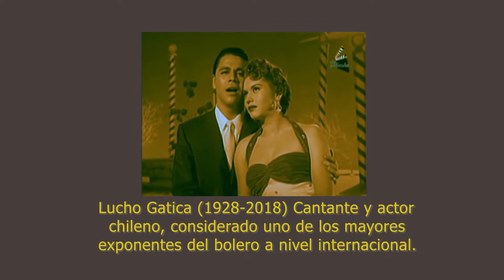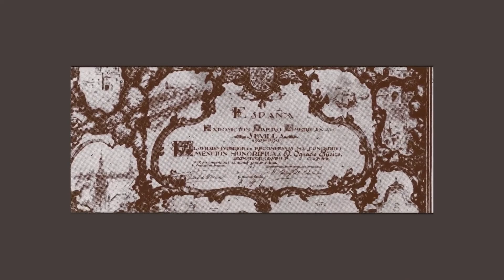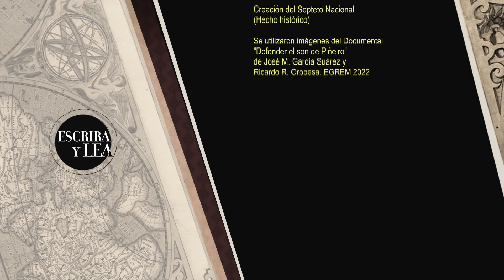Escriba y Lea Lucho Gatica